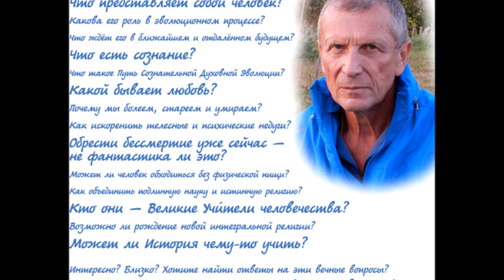А.В.Клюев - Проживая Агенду Матери (26/84)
ОБО ВСЁМ
ИЗМЕНЕНИЯ ВНУТРИ В СЕБЕ, КАРМА, СОСТРАДАНИЕ, ЖАЛОСТЬ, СТРАДАНИЯ, БОЛИ, ОПЫТЫ МАТЕРИ, МЕДИТАЦИЯ, УМ, ЭГО, РОВНОСТЬ, ЭМОЦИИ, ПОКОЙ, СИЛА,
СМИРЕНИЕ, ПОКАЯНИЕ, ПЕРЕМЕНЫ В СУДЬБЕ, ПОЛНОЕ ДОВЕРИЕ СИЛЕБ ЭНЕРГИЯ, ТРУДНОСТИ, РАСШИРЕНИЕ И ИЗМЕНЕНИЕ СОЗНАНИЯ, ВИБРАЦИИ НОВОЙ СУПРАМЕНТАЛЬНОЙ ЖИЗНИ